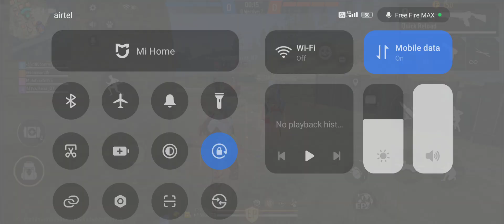free fire Max#viralvideo#10000subscriber#